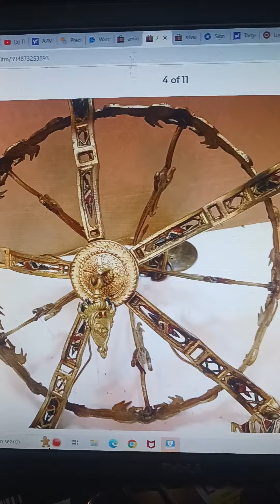Antique chandelier 027